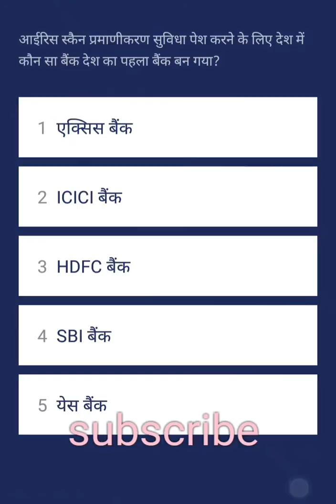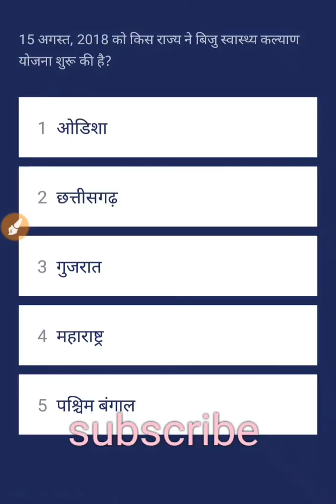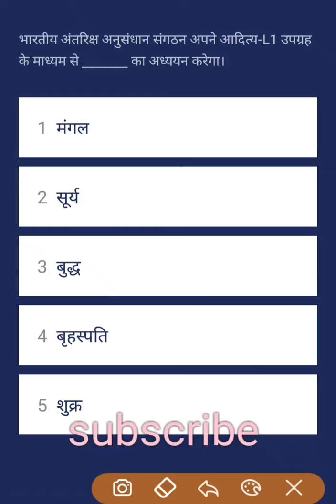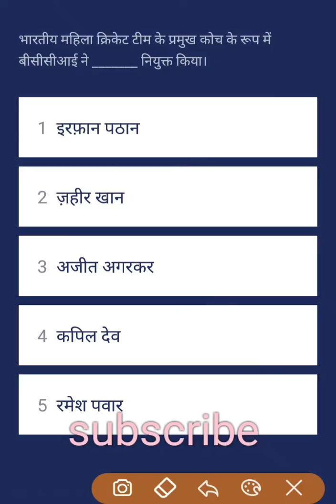current affairs doze 20 August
for Bank ssc railway police teacher vdo